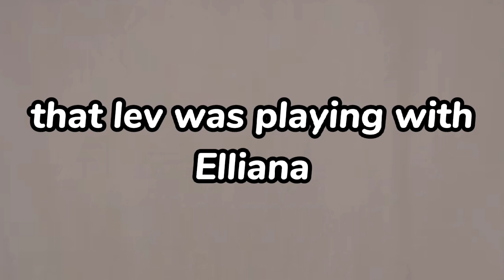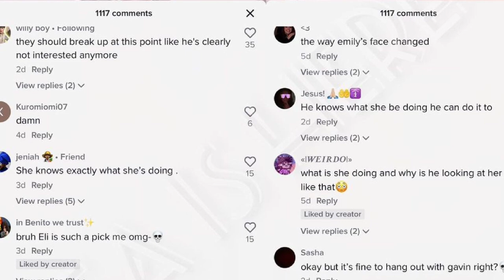Piper looked JEALOUS because Lev Did This To Elliana